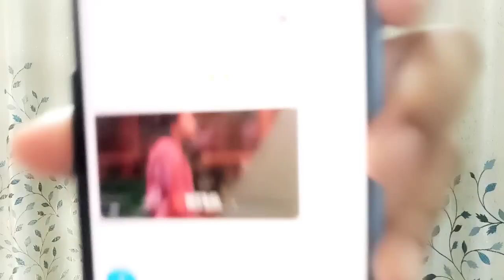Dekhiye Sumbul Touqeer ki behen Saniya ne Priyanka ko mara kon sa taana?